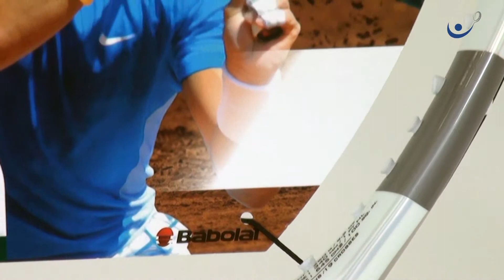Raquete de Tênis Babolat Aero Pro Lite French Open 2012